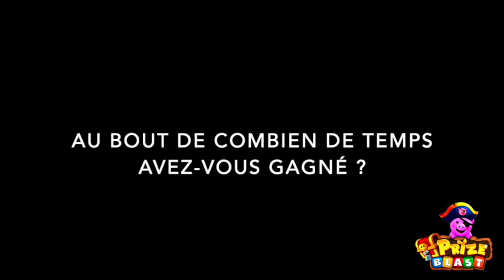Prize Blast Avis - Sophie, Gagnante française TÉMOIGNAGE EN FRANÇAIS.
Sophie L est une gagnante de Prize Blast de FRANCE 🇫🇷 .

Elle partage son expérience à propos de l'application Prize Blast.
Sophie est une joueuse de Prize Blast depuis le 11 Janvier 2021.
Elle a gagné:
- une Nintendo Switch le 24 novembre 2021 (Valeur : 350$)
- un iPad le 30 janvier 2022 (Valeur : 300$)
- une Smartwatch le 15 février 2022 (Valeur : 90$)
- une Machine à café le 25 février 2022 (Valeur : 200$)
- un appareil photo Polaroid Fujifilm le 20 avril 2022 (Valeur : 110$)

Merci Sophie pour votre témoignage 🙂.

PRIZE BLAST EST JEU PUBLIÉ PAR FULL GAME AHEAD.

FULL GAME AHEAD EST FIER ET HEUREUX D'AVOIR DÉJÀ ENVOYÉ PLUS DE 5000 CADEAUX 🎁  À DES JOUEURS DU MONDE ENTIER !